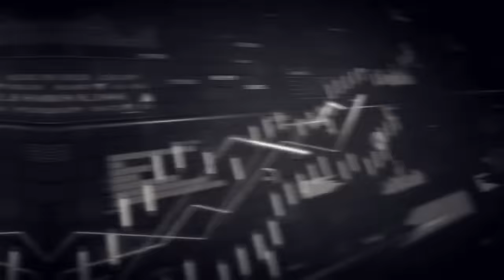JACOB FRANK : LE FAUX MESSIE QUI A INFILTRÉ ET EMPOISONNÉ L'OCCIDENT | PIERRE HILLARD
[00:00:00]  Introduction

Musique intro : Cether - Requiem drill feat Mozart
Musique outro : Drill Bach (Codec)